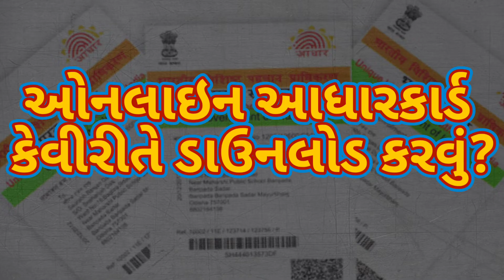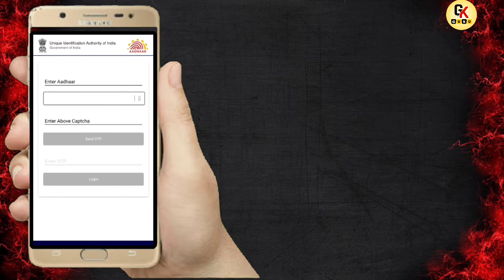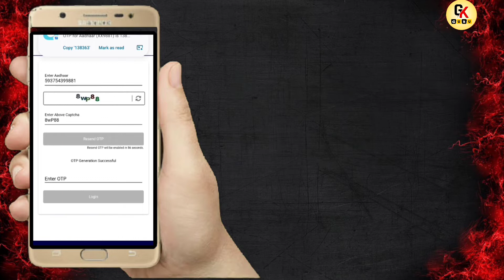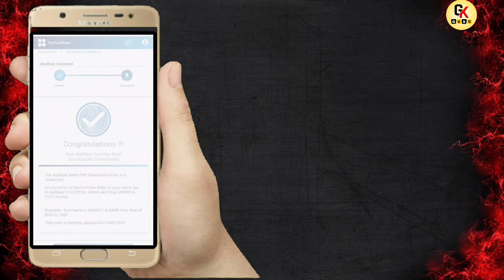HOW TO DOWNLOAD ADHARCARD ONLINE || આધાર કાર્ડ ઓનલાઈન કેવી રીતે ડાઉનલોડ કરવું ? || By GkGuru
આ વીડિયોમાં આપણે આધારકાર્ડને ઓનલાઇન ડાઉનલોડ કરતા શીખીશું.

In this video we will learn how to download adhar card online?